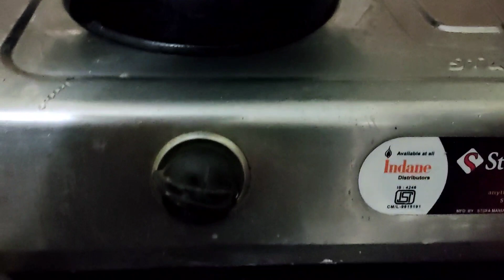Rela puvvu curry in telugu // immunity booster //traditional curry // Golden shower flower curry